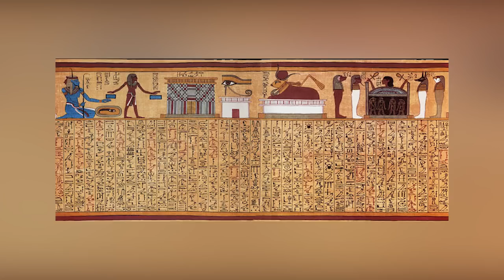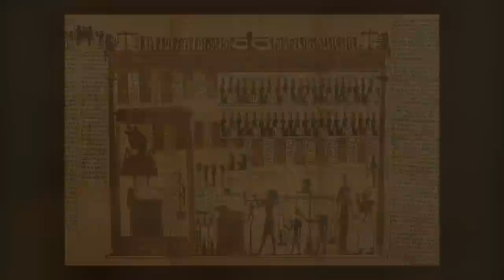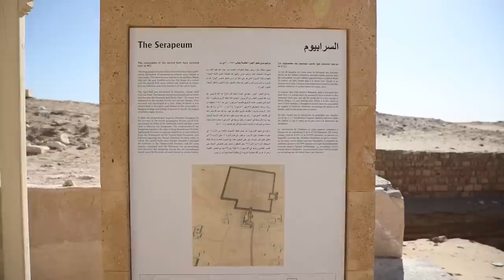12 Most Mysterious Finds in Egypt That Scare Scientists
Egypt, the land of the Pharaohs, has captivated the world with its ancient wonders for centuries. Yet, even with all the knowledge we've gained, there's still a shroud of mystery surrounding this ancient civilisation that continues to intrigue us. Brace yourself as we delve into the unknown and discover fascinating facts about ancient Egypt that will leave you spellbound. Buckle up and prepare to journey back in time to a land of magic, mystery, and wonder!